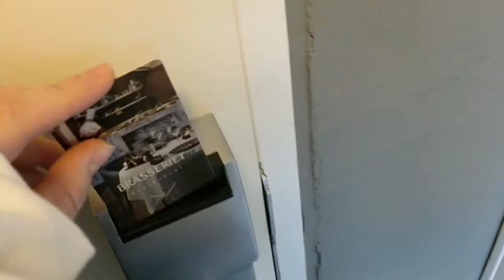Shooting a Commercial in Cosplay!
Sorry for being late (again). Hope you enjoy this lil one and will tune in later for another upload this week!